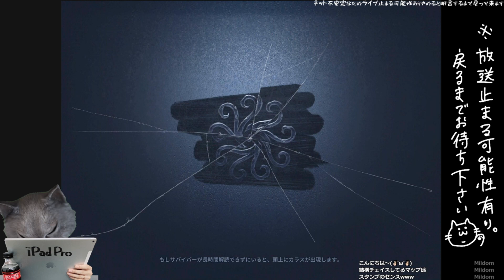現環境結構上位に入るロビーに140秒チェイスする奴【identityV】【第五人格 ランク戦】